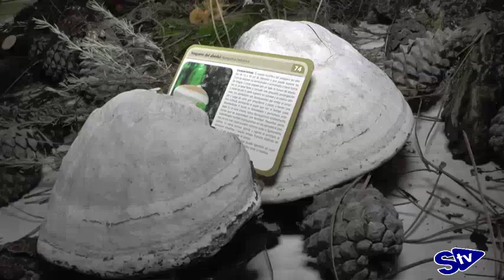Segundas Jornadas de las Tapas Micológicas de Golmayo